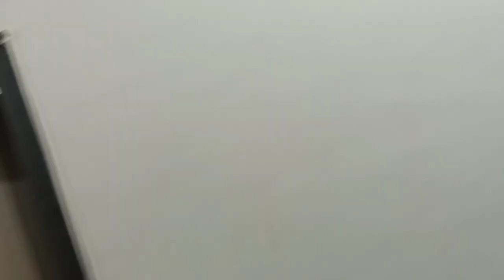Bvm (Birla vishwakarma mahavidalaya ) hostel room tour